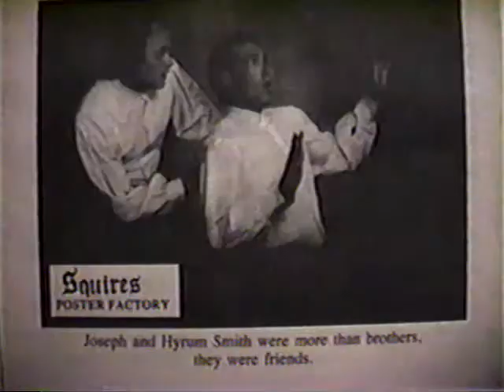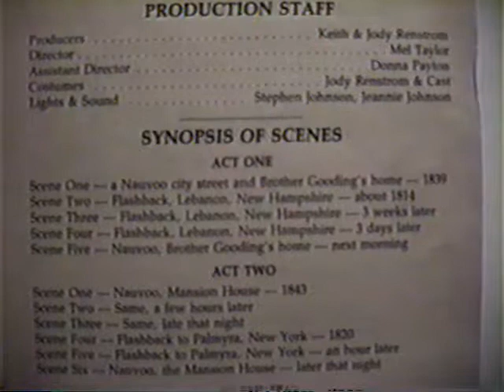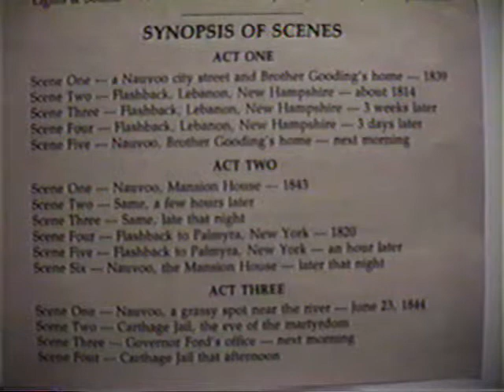The Brothers 1989